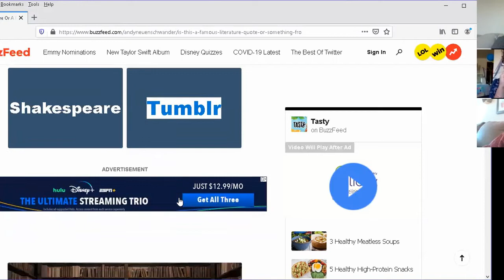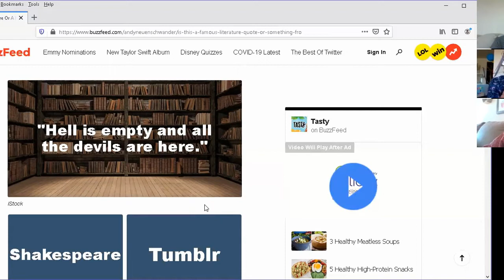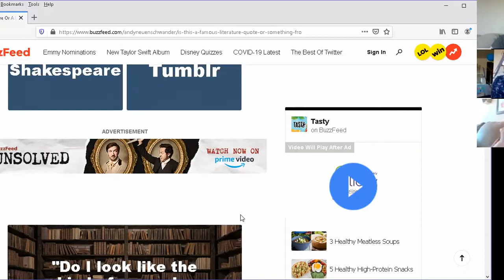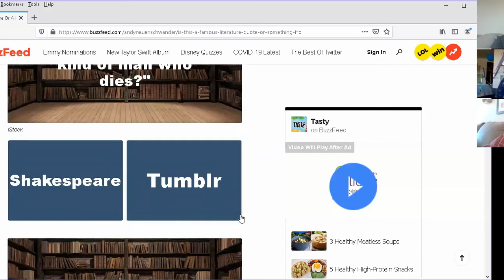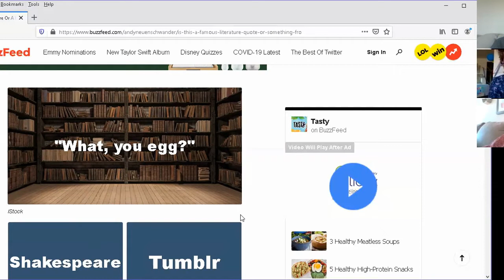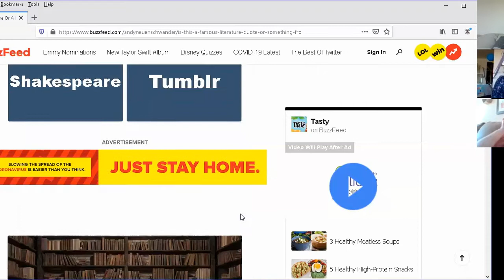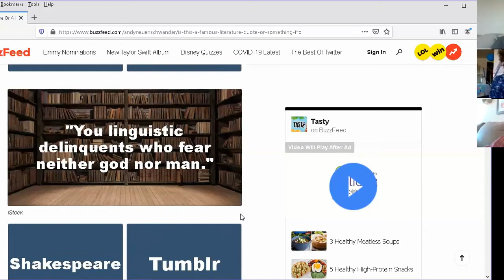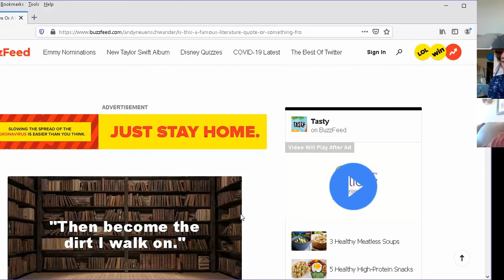Quaran-TEEN Talk: Summer Suggestions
Is is Shakespeare... or a random internet comment? In this edition of Quaran-TEEN Talk, Emily, Emily, and Deanne start off with a quiz about Shakespeare quotes, then talk about things they've been reading, watching, and listening to this summer!